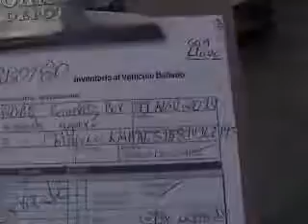SUBASTASMA DODGE, ATOS 2001